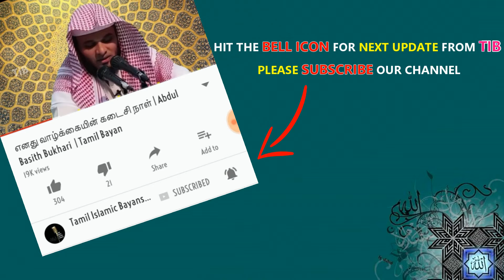கணவனுக்கு மனைவி செய்ய வேண்டிய கடமைகள் | Abdul Basith Bukhari | Tamil Bayan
இந்த உரையை நேரம் ஒதுக்கி அவசியம் கேளுங்கள். அல்லாஹ் உங்களுக்கு ரஹ்மத் செய்வானாக. மற்றவர்களுக்கும் அதிகம் share செய்யுங்கள்.

எங்களது Tamil Bayan பதிவுகளை உடனுக்குடன் பெற்றுக்கொள்ள இங்கே சொடுக்கவும்